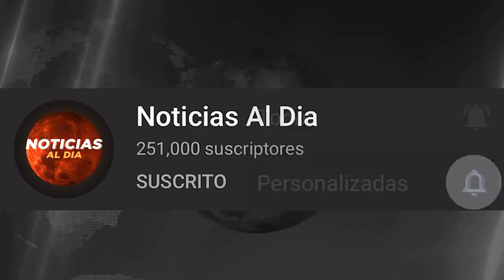BOLIVIA HOY NOTICIAS 08 DE JULIO 2021, ATENCION NUEVA NOTICIA A JEANINE AÑEZ DONAR AVION HOY